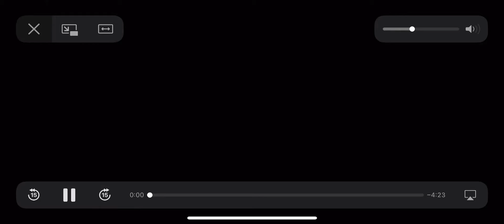Ugh this sage is throwing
Shout out to all the people that help me